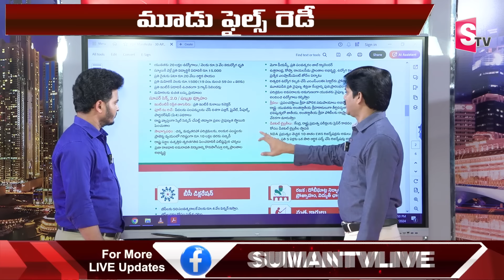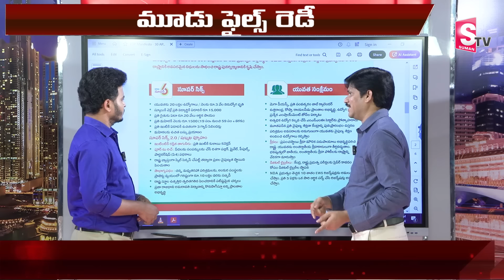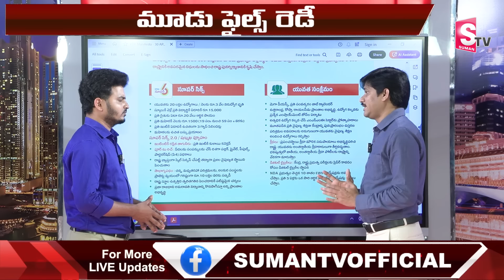ప్రమాణ స్వీకారం వెంటనే చంద్రబాబు సంతకం చెయ్యబోయే మూడు ఫైల్స్ ఇవే.. | Chandrababu Oath Latest Updates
Watch►ప్రమాణ స్వీకారం వెంటనే చంద్రబాబు సంతకం చెయ్యబోయే మూడు ఫైల్స్ ఇవే.. | Chandrababu Oath Latest Updates | SumanTV